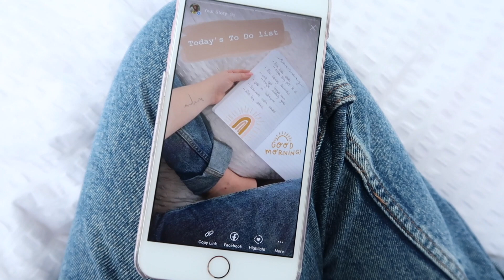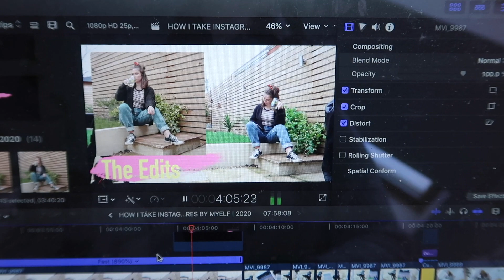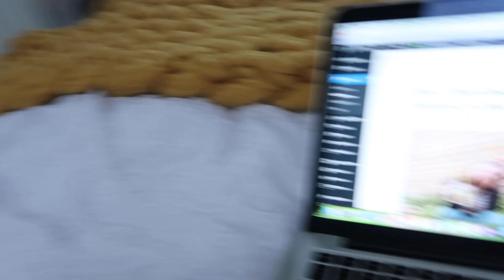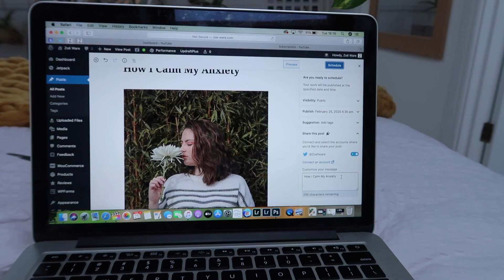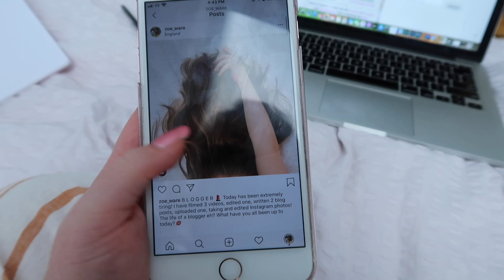BLOGGER DAY IN THE LIFE | 2020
Blogger Day in The Life!! Todays video is all about my day to day life as a blogger, and what I get up to on a daily basis.

18.

Why do you sound English, but talk about Canadian things?

I'm English and moved to Canada at 13. (moved back to UK July 1st 2018)

I have 2 kitties!

p.s Thank you all so much for your constant support, it means the world to me!